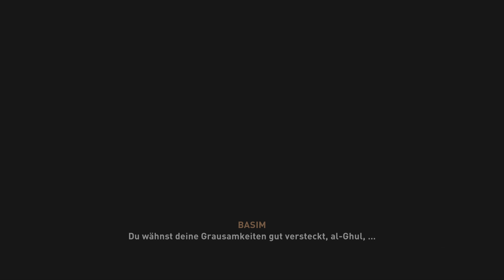Assassin's Creed Mirage Let's play #8 Ausbruch und Anfang nächste Storymission.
Let's play mit Captain Realjoc